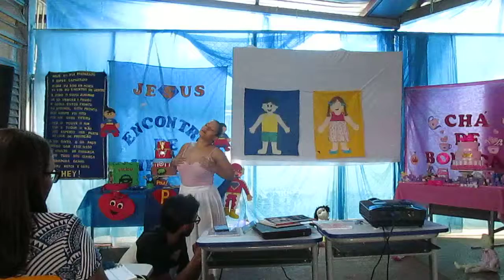Bailarina dançando com música de fundo instrutiva e educativa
Quão profunda essa mensagem para as crianças e adolescentes.